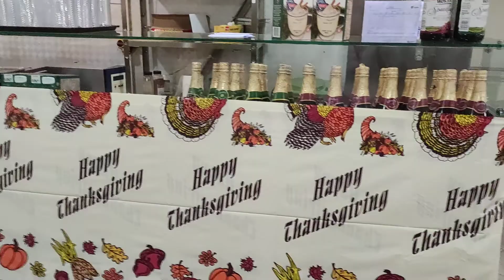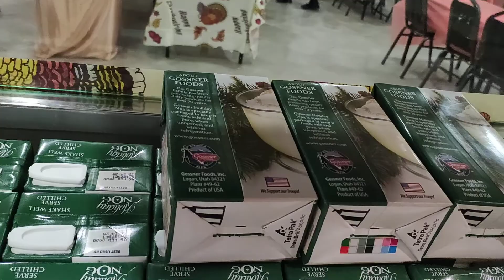Thanks Giving Festival DFAC 2 HKIA Hamid Karzai international airport kabul Afghanistan